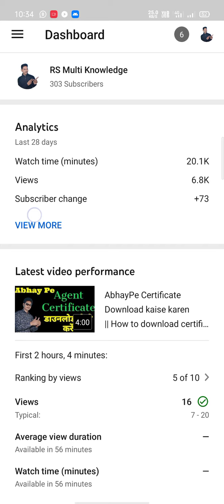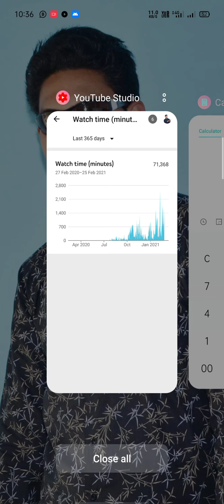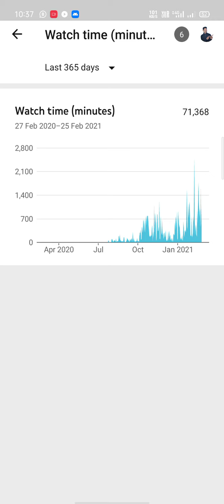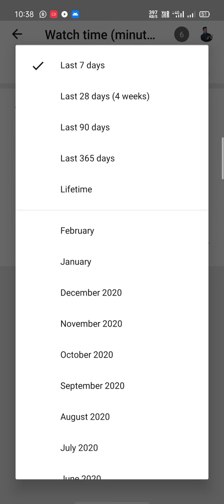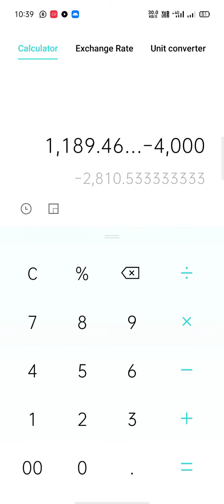how to check youtube channel watch time in hours 4000|Youtube channel ka watch time kaise dekhe 2021